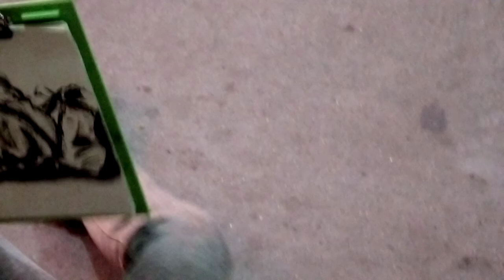Hand Art !! Great Artist Man !! Rajshahi Railway Station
হাতের আঁকা রাজশাহী রেল স্টেশনে বসে থাকা  কিছু মানুষের দৃশ্য অসাধারণ আট
The sight of some people sitting at the hand-painted Rajshahi railway station is amazing